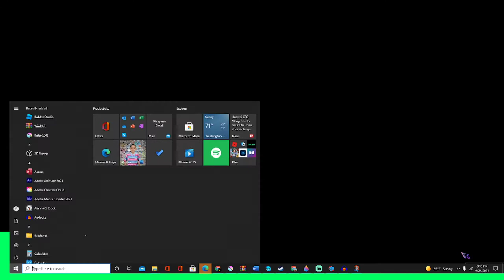LoL fnf first person shooter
Hi im a dum kid who happens to like makeing dum videos lol k uh sub to mrbeast or ill eat your cookies